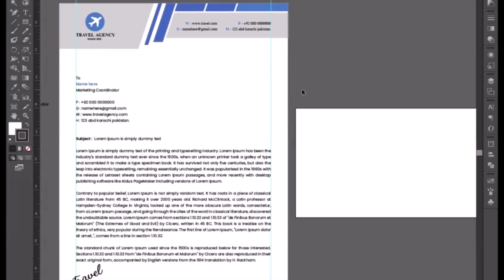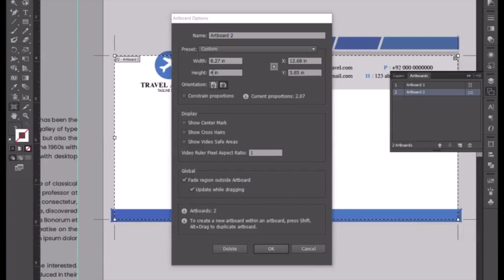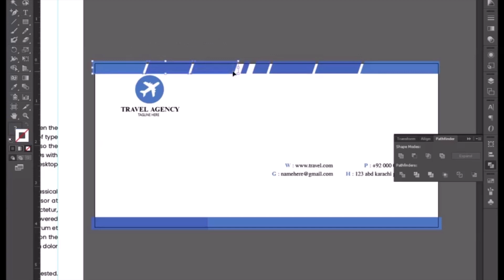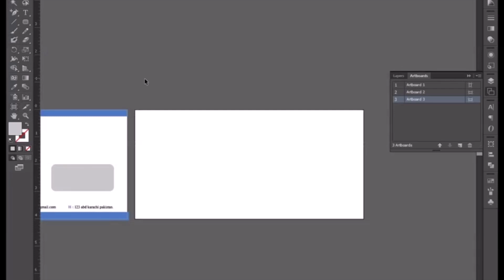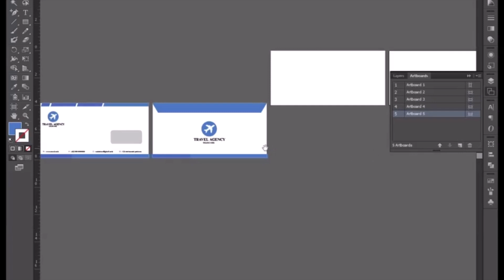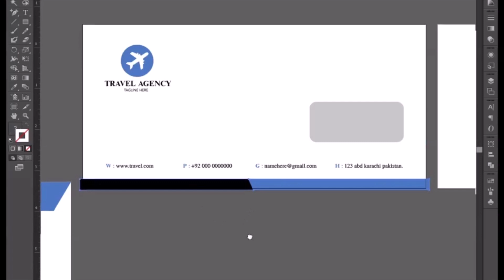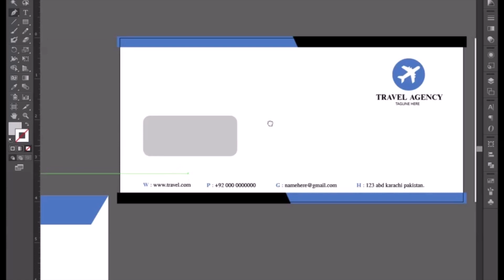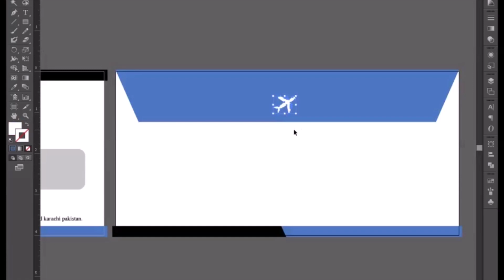Travel Agency Envelope Design Tutorial In Adobe Illustrator